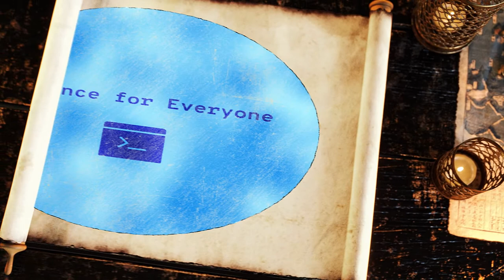The Strangest Things Found At The Bottom Of The Ocean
The ocean makes up the bulk of the Earth's surface and is as vast as it is deep. Astonishingly, 80% of it has yet to be explored. Some of the strangest things found at the bottom of the ocean have recently been uncovered thanks to technological advancements. Scientists are diving down to new depths and making their way through uncharted waters. More and more mysterious relics are being discovered every day.
Some of the most fascinating objects found on the ocean floor include pieces of shipwrecks (including valuables from the Titanic), highly advanced tools from ancient civilizations, underwater tombs of long-forgotten ancestors, and mythical lost cities. However, much to the chagrin of conspiracy theorists, Atlantis has yet to be located.